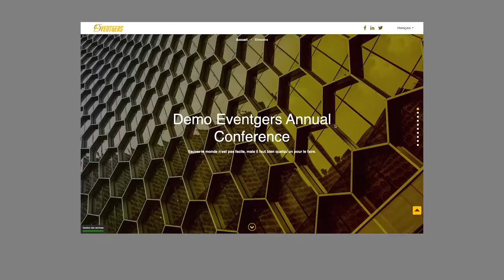Comment Eventdrive peut vous aider à organiser vos événements corporates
Si vous êtes Event Manager, vous n'êtes pas tombé sur cette vidéo par hasard ! Eventdrive peut vous aider à passer vos événements hybrides et virtuels à la vitesse supérieure. Comment ? Réponse en vidéo ! 🚀

En attendant, bons événements à vous 😉

Contactez-nous !

Découvrez notre blog de l'événementiel pour vous inspirer et rester à jour sur les nouveautés du secteur

Si vous souhaitez optimiser l'organisation de vos événements hybrides, nous avons la checklist parfaite rien que pour vous